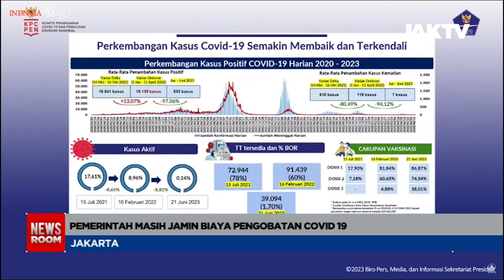Endemi, Pemerintah Masih Jamin Pengobatan Covid19